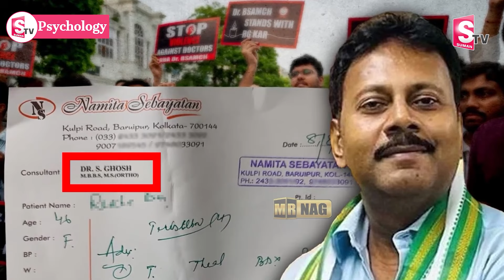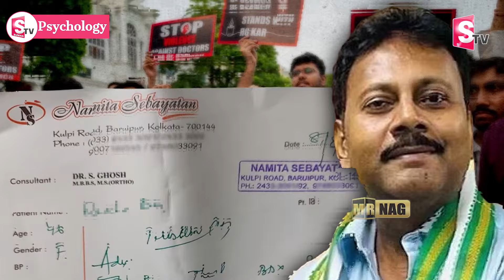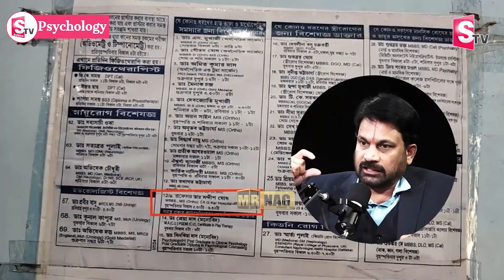Advocate Raveendranadh :సందీప్ ఘోష్ ప్రైవేట్ క్లినిక్ లో డాక్టర్స్ తో|Kolkata Doctor Latest Updates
Watch ► Advocate Raveendranadh :సందీప్ ఘోష్ ప్రైవేట్ క్లినిక్ లో డాక్టర్స్ తో|Kolkata Doctor Latest Updates